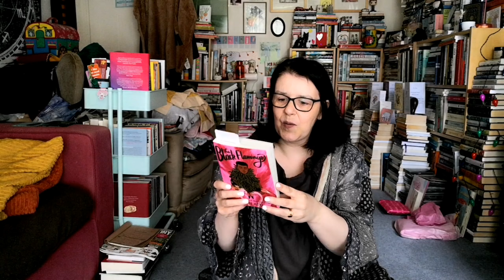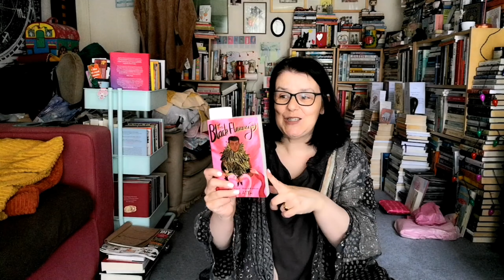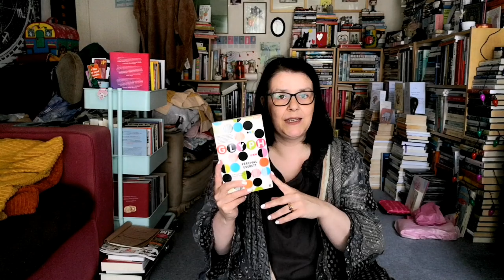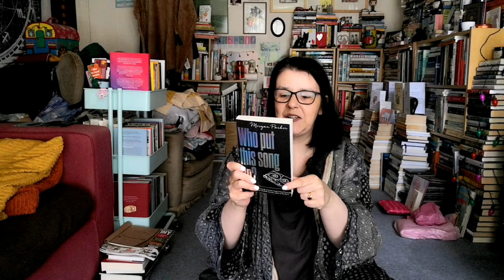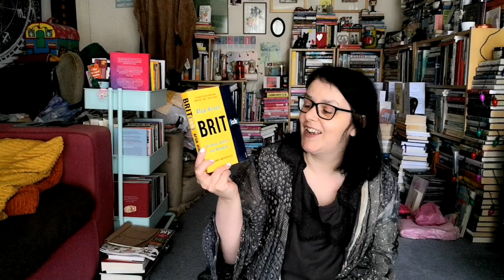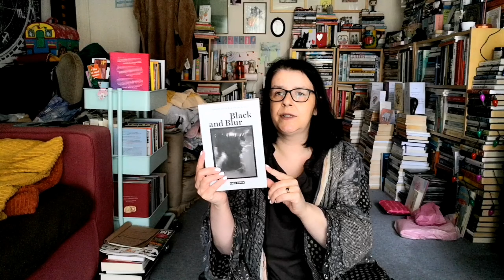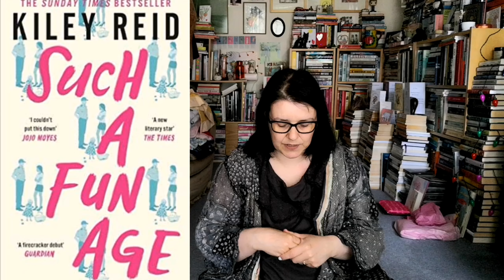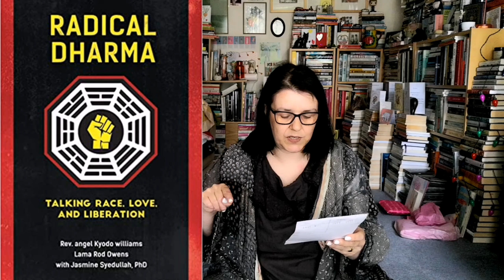Black Writers TBR Black Lives Matter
It''s a small thing - but here are some Black Writers  on my TBR.  Black Lives Matter.

Books Mentioned
The Black Flamingo by Dean Atta
Glyph by Percival Everett
All About Love by bell hooks
Who Put This Song on? by Morgan Parker
Your Silence Will Not Protect You by Audre Lorde
Brit(ish) by Afua Hirsch
Black and Blur my Fred Moten
Radical Dharma by Angel Kyodo Williams
Being Black by Angel Kyodo Williams
Sugar and Slate by Charlotte Williams